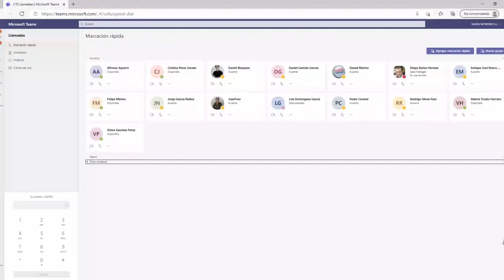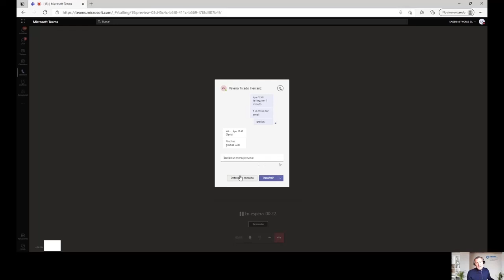Cómo pasar llamadas a nivel interno en Teams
Integra todos tus sistemas de voz y vídeo en una misma plataforma y gestiona y transfiere llamadas de la red telefónica en Teams.